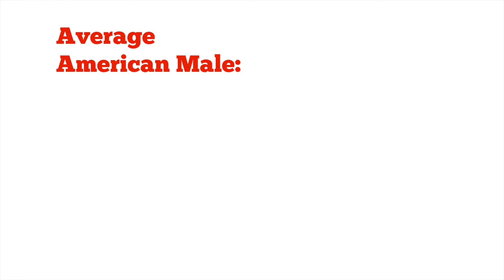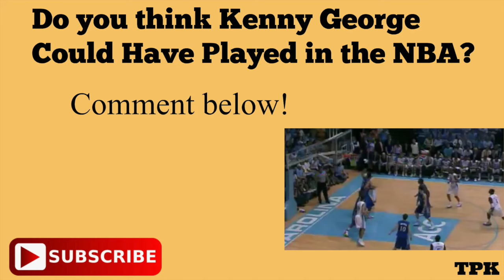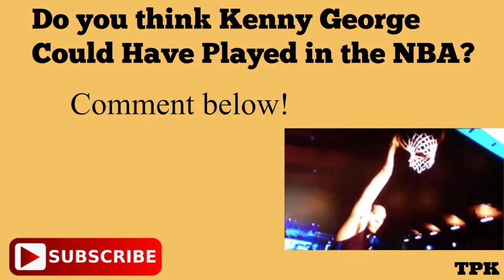He was the TALLEST Player in the History of College Basketball... Why Didn't He Make the NBA?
With the Final Four set to kick off tonight, I thought it would be fun to go through one of College Basketball's greatest jewels and mystery over the last 10 years or so. At a staggering 7 feet 7 inches (7 foot 9 inches with shoes), Kenny George was the tallest player in the history of college basketball. Despite what you may assume about his height bringing him advantages, there are quite a bit of factors that George needed to overcome to even play Division 1 ball. But even with his skeptics, the tallest player in college basketball history proved he could not only hang with the speed and quickness of the game, but was also a COMPLETE matchup nightmare for whoever he was facing that night. In this video, I go over what exactly went down in Kenny George's brief college basketball career and why, as the tallest player in the history of college basketball, there was a brief moment of NBA buzz from scouts and GMs across the country. Hope you guys enjoy.

'A Tribute to Kenny George: The Tallest Player in the History of College Basketball'

"Born and raised in Chicago, Illinois, life was never easy for Kenny George. At the age of two, his parents separated. As an adolescent, a doctor discovered that George had an overactive pituitary gland, which leads to abnormal growth—this condition is not life-threatening, but George needs to get the gland checked by an endocrinologist once a month.

Now a senior at UNC-Asheville, George stands at 7'7". With his customized size 26 shoes on, the top of George's head is seven feet and nine inches off the ground.

George's father, Ken Sr., claims that he never intended for his son to pursue a career in basketball. However, his son was 6'11" as a sophomore at Chicago Latin High School, and the varsity basketball coach recognized that George, even at 6'11," had very steady control of his body. It was then that George really began to pursue playing basketball at a higher level.

As a senior at Chicago Latin, George nearly averaged a triple double with eight points, 10 rebounds, and nine blocks per game. He dislocated his right kneecap and missed eight weeks, but he was still able to lead his team to the sectional playoffs."

The People's Kid